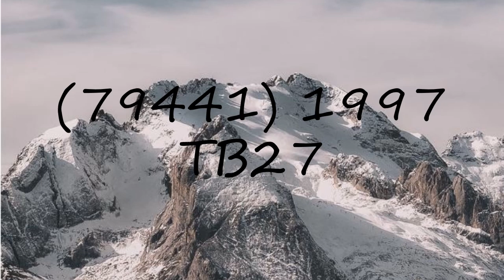How to pronounce (79441) 1997 TB27?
How to pronounce (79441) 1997 TB27? say (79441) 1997 TB27! How to say (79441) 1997 TB27. How to pronounce (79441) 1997 TB27 correctly.  Learn the pronounciation (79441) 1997 TB27! Expand your vocabulary, learn (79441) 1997 TB27 word. Use this free pronunciation guide to practice words at a time. Learn for free. Thank you for viewing, please like or subscribe! hoe om te sê, si të thuash, እንዴት እንደሚናገር, wie sagt man, comment dire, come dire, como dizer, как сказать, nasıl denir, cómo decir, 怎么说,